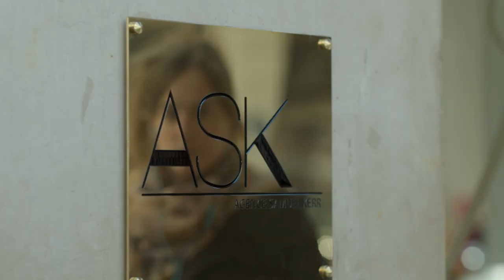Call my Agent! - Staffel 1 - Trailer deutsch [HD]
Glamour, Intrigen und eine Menge Spaß mit einer einzigartigen Schauspiel-Agentur - Call my Agent! Staffel 1 - jetzt den Trailer bei Edel:Motion ansehen!

Call My Agent! erzählt so gnadenlos wie humorvoll vom Alltag einer Schauspiel-Agentur im Herzen von Paris. Für die Agenten Mathias (Thibault de Montalembert), Gabriel (Grégory Montel), Andrea (Camille Cottin) und Arlette (Liliane Rovère) ist jeder Tag wie ein Drahtseilakt. Denn sie kennen den Preis des Ruhmes – das Showbiz ist nicht nur Glanz und Glamour. Und so bemüht sich das Team um Verträge für renommierte Schauspieler wie Cécile de France, Nathalie Baye, Francois Berléand, Audrey Fleurot und andere französische Top-Talente, die sich in der Serie mit viel Ironie selbst spielen. Dabei gleicht die Agentur einer dysfunktionalen Familie, und viel Drama ist vorprogrammiert. Sie führen den Zuschauer hinter die Kulissen der aufregenden Welt der Stars. Dabei folgt eine kuriose Situation der nächsten, und die Agenten versuchen, Beruf und Privat leben unter einen Hut bringen. Denn: Künstlerische Integrität zahlt nicht die Rechnungen.

Mit Gastauftritten von Cécile de France, Line Renaud, Francois Fabian, Nathalie Baye, Laura Smet, Audrey Fleurot, Julie Gayet, Joey Starr, Francois Berléand.